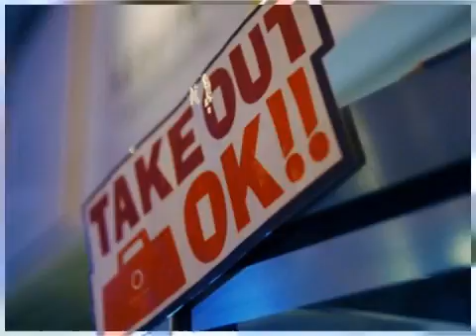浜崎あゆみに新恋人説浮上~つボイノリオ 2013-06-28